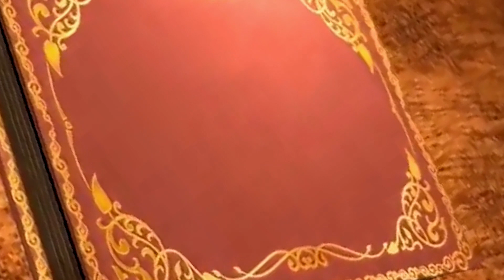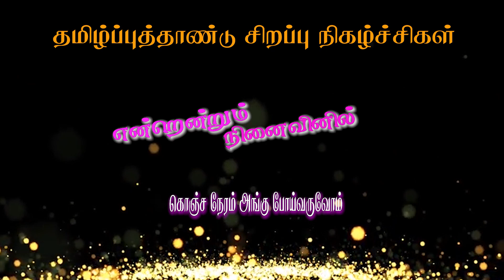என்றென்றும் நினைவினில் - குரல்மாற்றியது எப்படி இருக்கு? Mr.Srikanthan & K.Sharma Part 2